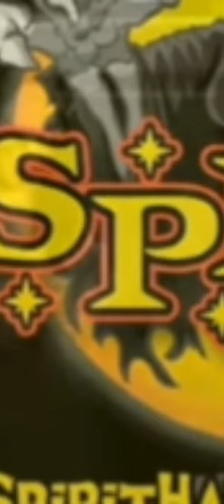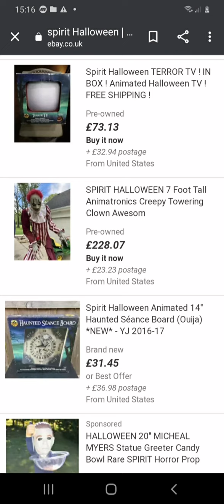If spirit halloween animatronics/props could talk